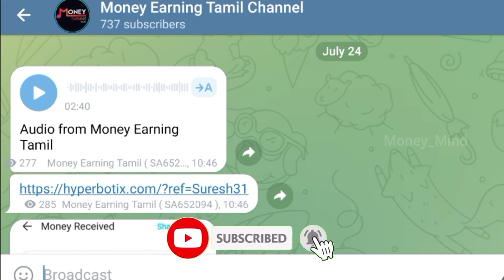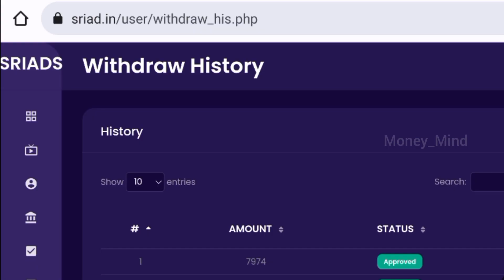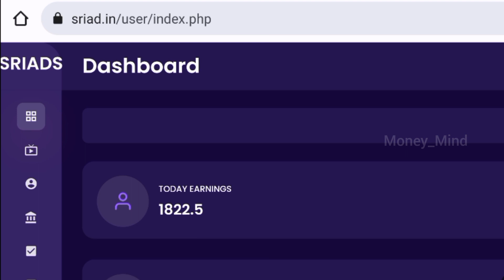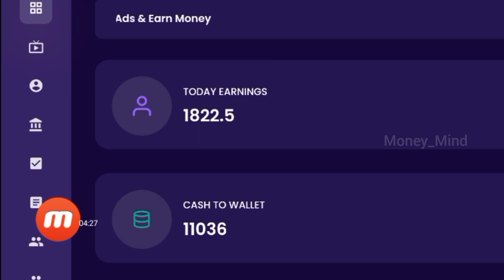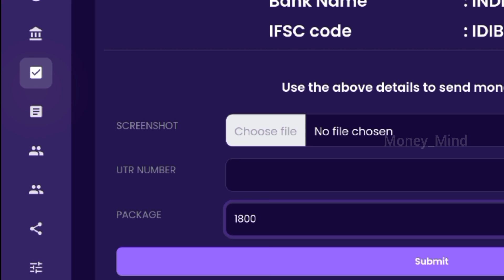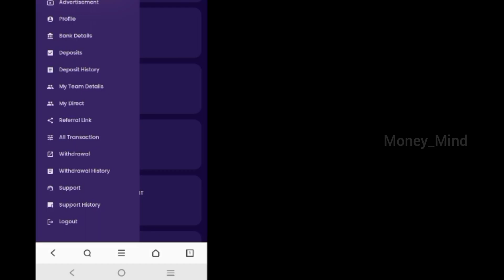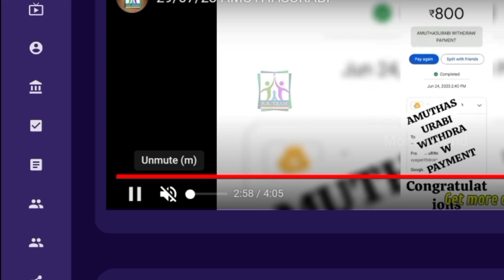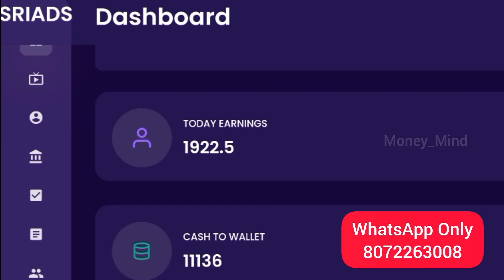🚀💝என்னோட ஒரு நாள் வருமானம் ₹9,333 😱⁉️Online Money Earning App Tamil | NO REFER NO WORK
Hi frnds new app launched 💶💴💶💐

Register Now 🤗

money earning apps tamil paytm
new money earning apps tamil
new money earning apps tamil 2022
money earning apps tamil 2021 today
earning apps,earning app tamil
money earning apps tamil best
new money earning app tamil
earn money online tamil paytm
earn money online tamil latest
earn money online tamil 2021
earning app in tamil
paytm earning applications today 2022
top best money earning apps tamil
earn money online tamil today
earn money online tamil without investment
new earning apps tamil
online jobs
earn money online in tamil
money earning app tamil paytm
tamil tech series
earn money online
king kepler network
tamil
how to earn money online
online money earning apps in tamil
money earning tamil today
trusted money earning apps in tamil
online jobs at home
easy withdrawal earning app tamil
daily money earning app tamil
online part time jobs
5 best money earning app
make money online in tamil
mobile earning app in tamil
money earning app tamil without investment
earn money online tamil with proof
online money earnings apps in tamil
earn money online tamil using mobile
watch video and earn
trusted online part time jobs
money earn app in tamil
money earn app tamil
online earning apps in tamil
money earning apps without investment in tamil
earn money online using mobile
online jobs tami video & earn
money earning apps 2020
watch video earn money tamil
money earning applications
how to make money online
select number and earn
scratch card earning app
new earning app today mobile money earning app without investment
earn money online daily job
corona jobs
lockdown jobs
money earning apps tamil
online captcha typing jobs without investment in tamil
online Captcha work daily payment in Tamil
Captcha typing job in Tamil 2023
Captcha typing job in mobile Tamil
copy workes and earn paytm cash 2023
play games and earn paytm cash in telugu
play games and earn paytm cash 2022
game app||est play game and earn paytm cash 2023